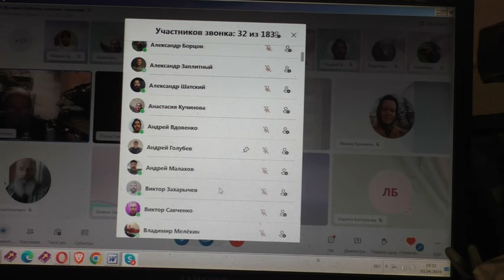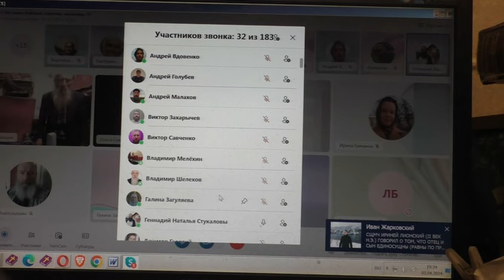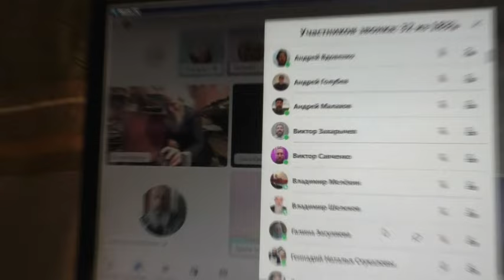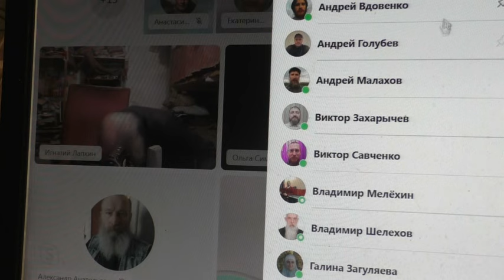Вопросы об Иегове. 03. 04. 2024